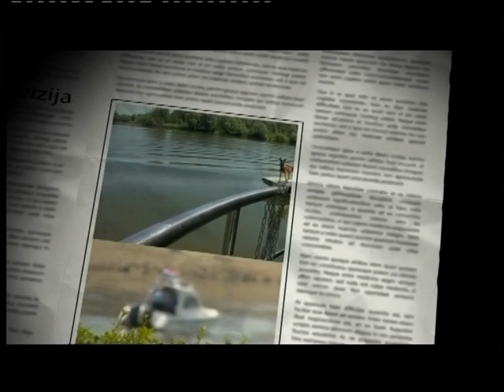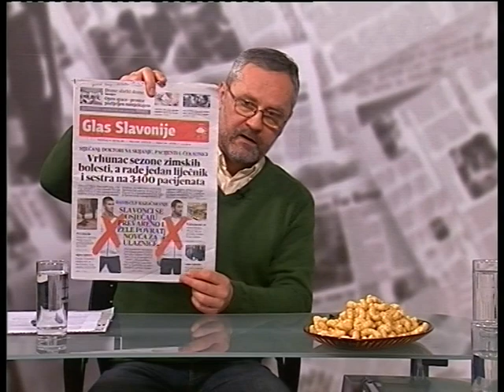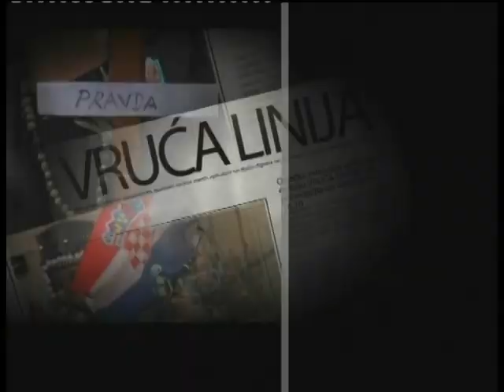VRUĆA LINIJA 30.01.2017.